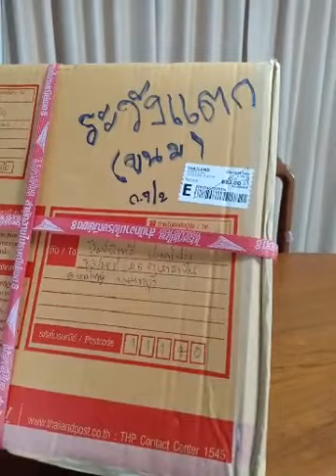คอร์นเฟล็กคาราเมล ธัญพืชอบกรอบสไตล์โฮมเมดที่ต้องลอง ของร้าน OWL Coffee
คอร์นเฟล็กคาราเมล เมนูธัญพืชกรอบ ๆ ทำกินเองก็ได้ ทำขายก็เริด